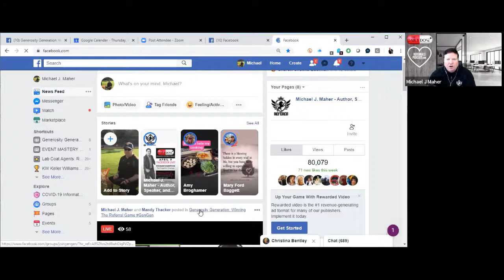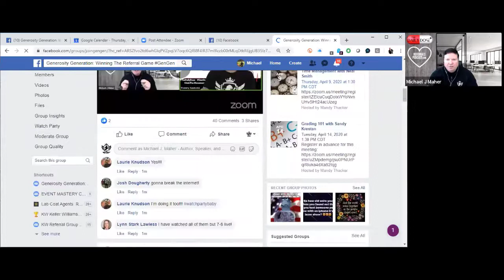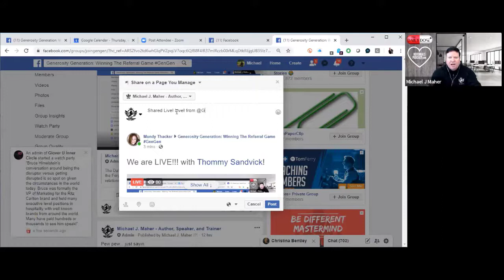The Forgotten Strategy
What's the one strategy that Michael forgot to put into 7L?  It's called the Forgotten Strategy, and our guest today, Thommy Sandvick,  has mastered it.  He's going to teach us:

*  The 7 questions you must ask at your next 1 on 1 meeting
*  How to give massive value first
*  How to make everyone leave meetings with you feeling powerful and liberated
*  What to do with stress balls so you don't end up taking it home

This is an episode that you will listen to again and again.  So much great content.  If you enjoy today's episode why not join the larger conversation with thousands of business owners at our private FaeceBook group?